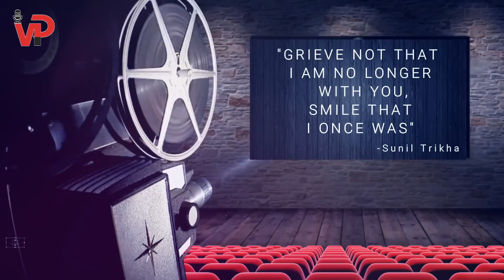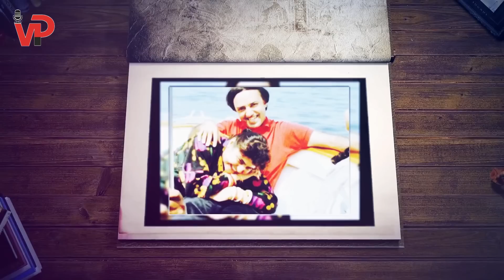"Woh Teri Yaad" | Sad Romantic Mashup | A Tribute Song | Death Anniversary Song| Vicky D Parekh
Song: Woh Teri Yaad Mere Dil Mein (sad mashup)
Singer: Vicky D Parekh
Lyrics: Devyani Karve Kothari
Video: Parekh Motion Team

Lyrics:
Woh Teri yaad

Woh Teri Yaad Mere Dil mei muskurati hai
Meri tanhayi mujhe har ghadi rulati hai
Tere chehre ki wo saloni hasi
Mujhe jeena sada sikhayi hai

Tu us jahan mei, mei is jahan mei
Kaisi mei dhundhu tujhe
Hai ab adhure kisse kahani
Tu ab dua mei mile
Nahi hum akele hi yaadon ka karwa
Ya tum bane ho sada meri andheri raatko ka

Tu sath toh nahi hai par hai yehi
Dekho waha bani hai teri pyaari si chavi
Tum lo janam dobara aur aana fir wahi
Agar fir mile hum do hoge nahi juda
Mehsoos kar tujhe dil mei mere sada
Tu sath jo nahi hai.

(Special Concept Show for Family Social Functions)
1.RISHTON KI DOR
2.BAGHBAAN (A true Bonding)
3.CHARAN SPARSH (Respect Towards Parents)
4. Age Old Wedding Anniversary
5. Special Daughters Birthdays
6. Jivit Mahotsav
7. Swarna Siddi
8. Special Namakaran
9. Marriage Special For Daughters